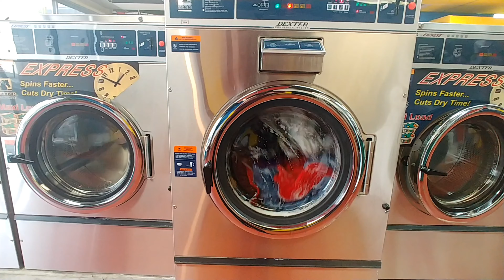One fine Sunday 🇨🇦